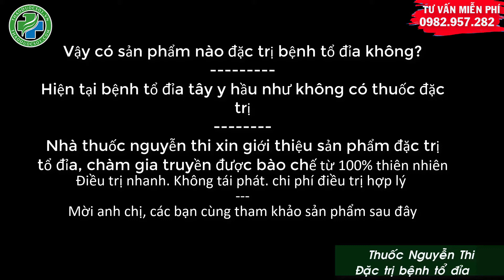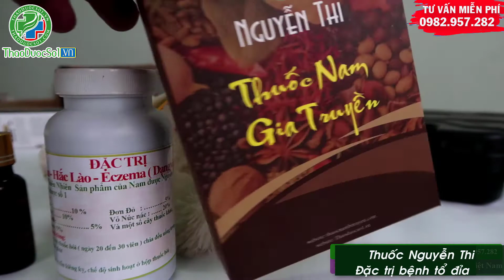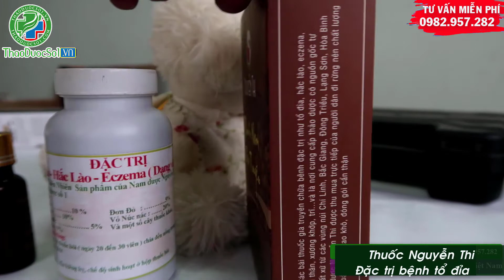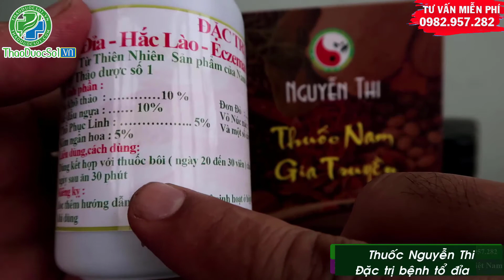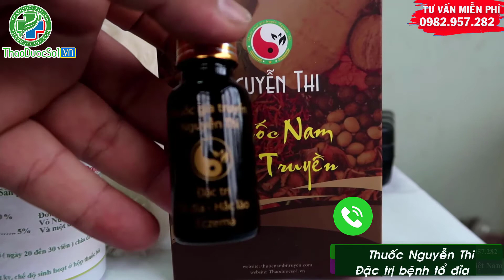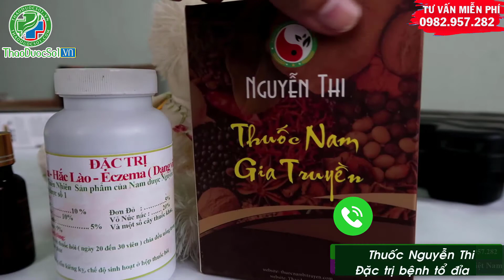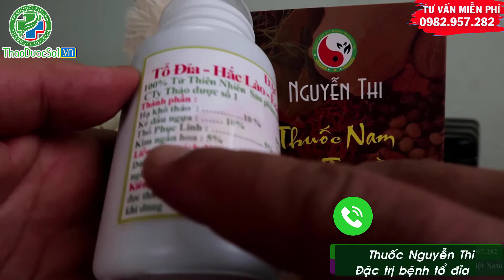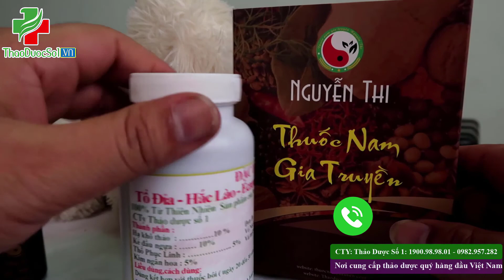Thuốc đặc trị bệnh tổ đỉa dứt điểm không tái phát - Nguyễn Thi bệnh tổ đỉa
Thuốc đặc trị bệnh tổ đỉa dứt điểm không tái phát - Nguyễn Thi bệnh tổ đỉa LH 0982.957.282
Bệnh tổ đỉa có chữa khỏi được không?
Tổ đỉa là một thuật ngữ trong Y học chỉ tình trạng lòng bàn tay, ngón tay, lòng bàn chân và ngón chân xuất hiện mụn nước trong khoảng 3 tuần. Dù mụn nước xuất hiện bé nhưng lại xuất hiện với số lượng dày đặc làm người bệnh mất tự tin với người đối diện. Bệnh được xếp vào một nhóm bệnh viêm da cơ địa và không lây lan.

Cũng như nhiều loại bệnh lý ngoài da khác, bệnh này cũng phát triển theo từng giai đoạn. Nếu như lúc đầu chỉ là những mụn nước nhỏ thưa thớt, sau đó các mụn nước có thể phồng rộp, chảy nước, lan rộng ra xung quanh và mọc thành từng cụm, đám trông rất sợ hãi. Ngoài ngứa, ở các tình trạng nặng hơn, người bệnh có thể cảm thấy đau nhức do vỡ mụn nước hoặc nứt, bong tróc da.